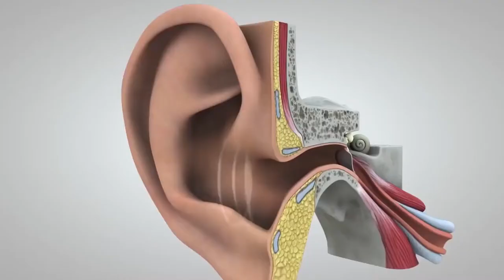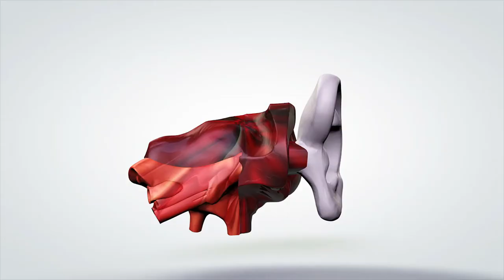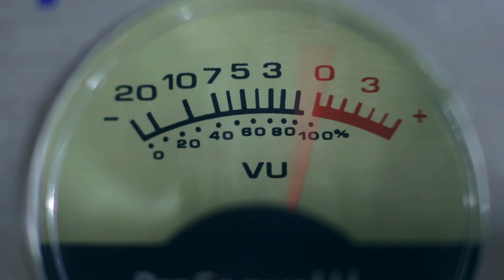Was ist Parkinson mit frühem Beginn?